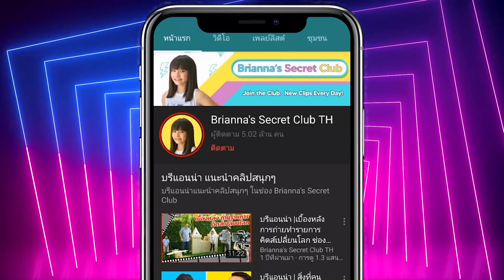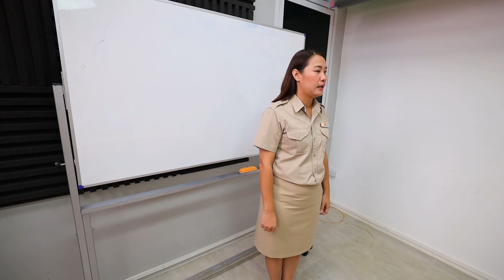ซอมบี้มาเรียนหนังสือ 🧟‍♀️ เชื้อซอมบี้ระบาดในโรงเรียน! Zombie At School!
Zombie At School!